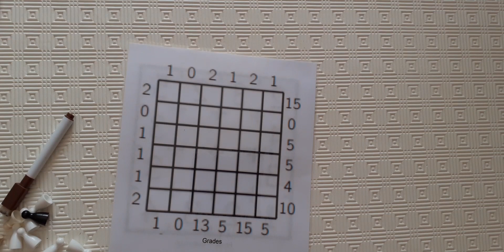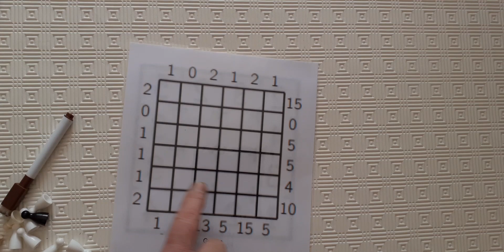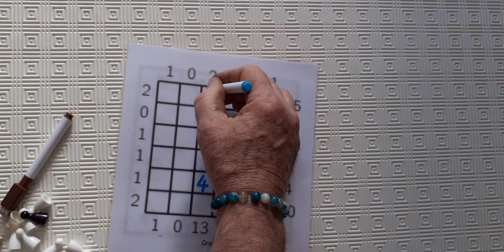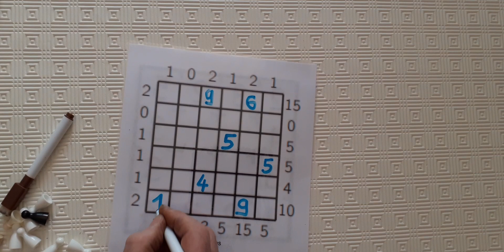Règle du jeu Grades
Le but du jeu est d’écrire dans quelques cases d’une grille des nombres vérifiant les conditions suivantes :
• il ne peut pas y avoir deux nombres dans deux cases qui se touchent par un coin ou par un côté ;
• le nombre en haut de chaque colonne indique le nombre de cases remplies dans cette colonne et
le nombre en bas de cette colonne indique la somme des nombres écrits dans les cases de cette
colonne ;
• le nombre à gauche de chaque ligne indique le nombre de cases remplies dans cette ligne et le
nombre à droite de cette ligne indique la somme des nombres écrits dans les cases de cette ligne.